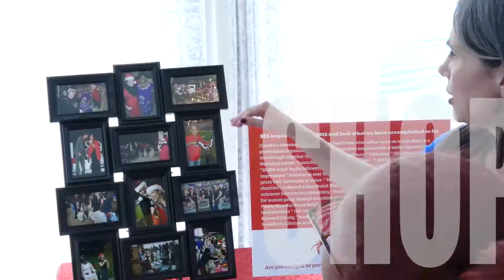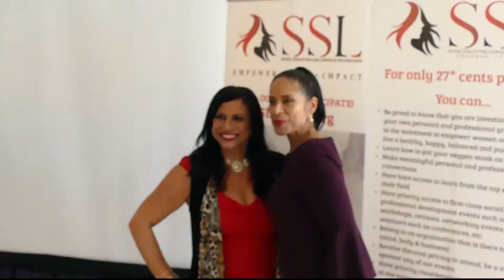Suits, Stilettos, and Lipstick Leadership Retreat 2019 NEW AND REVISED